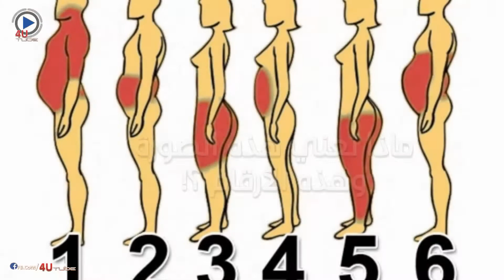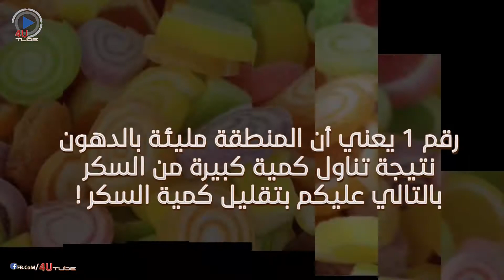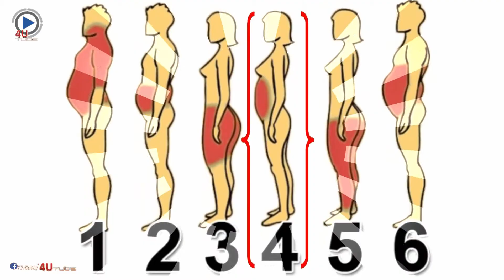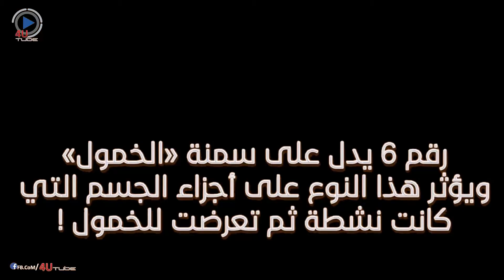ما سر هذه الصورة المنتشرة عن زيادة الوزن ؟! اكتشفوا المشكلة والحل الأمثل ! ||4U TUBE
ماذا تعني أرقام السمنة ال6 ؟!
هل جربتم انقاص وزنكم من قبل ولم تنجحوا ؟!
هل تلاحظون تركز الدهون في مناطق معينة بالجسم ؟!
ما السر ؟ وما الطريقة الأمثل لانقاص الوزن ؟! .. شاهدوا الفيديو لتتعرفوا على السر !
زيادة الوزن
انقاص الوزن